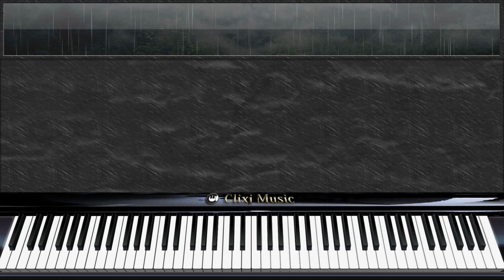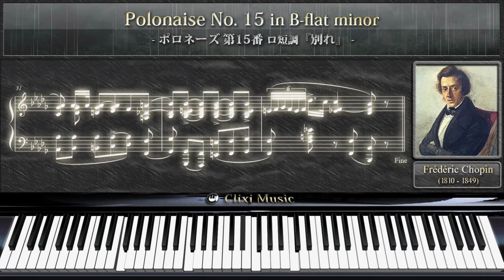ショパン : ポロネーズ 第15番『別れ』【25_暗い・悲しい楽譜と解説付きクラシックピアノ曲】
作曲 : フレデリック・ショパン
曲名 : ポロネーズ 第15番 ロ短調『別れ』
この曲は1826年に作曲されました。
曲の解説と楽譜、鍵盤の動きも一緒に楽しめる動画となっています。ぜひご視聴ください。

▼▼▼この動画が入っている再生リスト▼▼▼

▼ショパンの曲集・作業用・勉強用BGMシリーズ▼

クラシック音楽 ピアノ 楽譜 フレデリック・ショパン#ポロネーズ#クリクシィミュージック#Clixi Music#NAIX